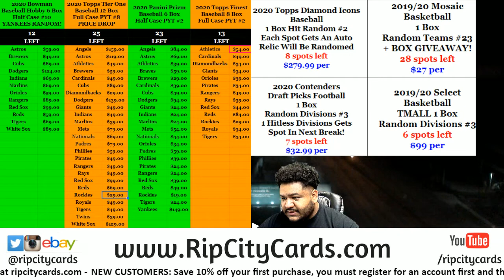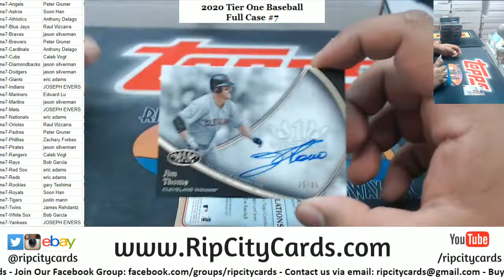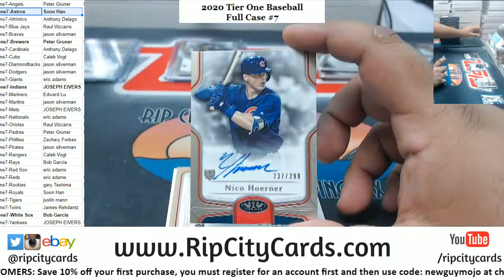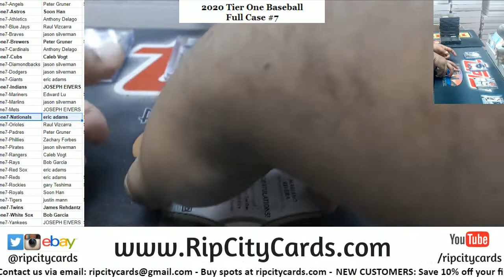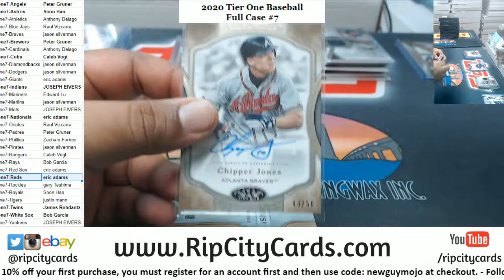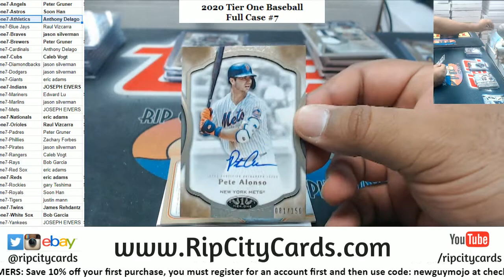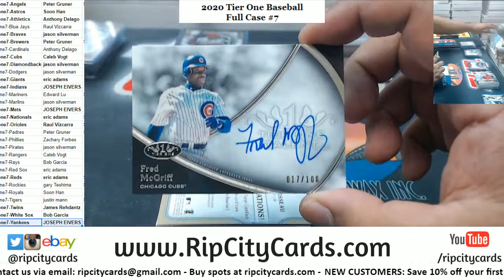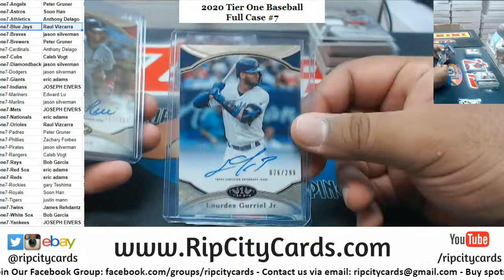2020 Topps Tier One Baseball Full Case #7